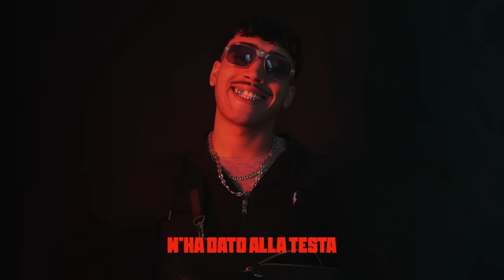Simba La Rue - SUITE HOTEL (Official Lyric Video)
Prod. by Bobo
Mix/Master: Patrick "Wave" Carinci
Graphics: Davide "Store" Storelli, Simone Buzzoni, Federico Gandolfo